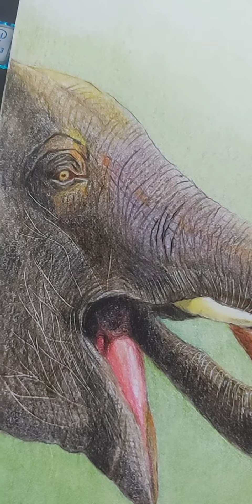Mixed media art work on paper!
A small tribute to Appu Sir. We all miss you Inspired by the Gandhada Gudi  movie .